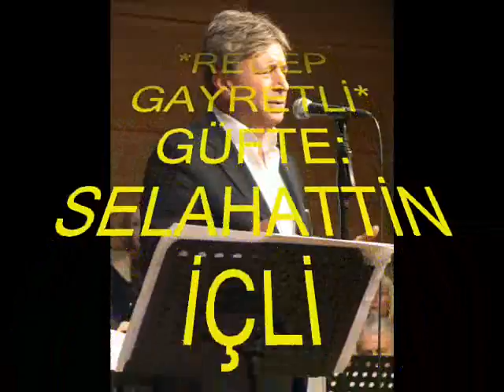Serhat SARPEL-Gül Açılsın Dudağında Gülüver (KÜRDİLİ HİCAZKÂR)R.G.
SOLİST:
*SERHAT SARPEL*
VİDEOYU YAPAN
*RECEP GAYRETLİ*
GÜFTE: SELAHATTİN İÇLİ
BESTE: SELAHATTİN İÇLİ
USUL: SEMÂÎ
MAKAM: KÜRDİLİ HİCAZKÂR
Gül Açılsın Dudağında Gülüver
Bana N'olur Açılan Her Gülü Ver
Buna İster Darıl İster Gülüver
Gece Gündüz Cana Cânâ Geliver
Yaşı Gözden Gamı Dilden Siliver
Ele Nisbet Bana Bâde Lebi Ver